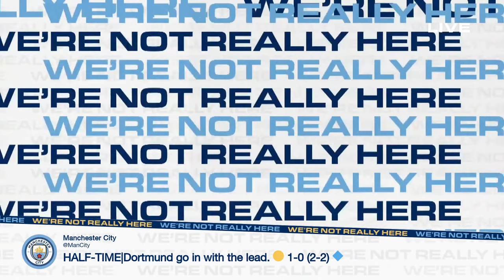BORUSSIA DORTMUND 1-0 MAN CITY | CHAMPIONS LEAGUE | WNRH HT LIVE SHOW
Welcome back Blues!

Cel is joined by City legends Kevin Horlock and Richard Dunne to dissect that unlucky first half for City.